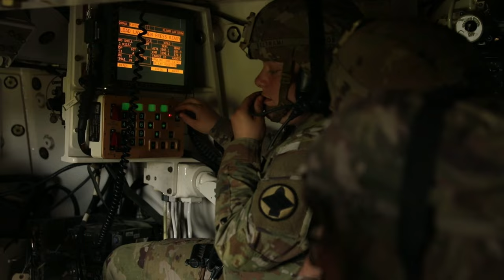M109 Paladins in Action: 2-142nd Field Artillery Brigade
Soldiers from the 2nd Battalion, 142nd Field Artillery Brigade conduct Table VI live-fire on M109 Paladins at Fort Chaffee

Table VI Live-Fire M109 Paladin
FORT CHAFFEE, AR, UNITED STATES
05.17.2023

Soldiers from the 2nd Battalion, 142nd Field Artillery Brigade conduct Table VI live-fire on M109 Paladins at Fort Chaffee, May 17, 2023. During training Soldiers rotate through the various crew member roles, ensuring versatility and mission readiness. The Paladins is self-propelled and shoots highly explosive rounds.
“It shoots Highly Explosive,” explains Sgt. Reo Blow, Chief Crew Gunner, 2-142nd Bravo Battery. “Unlike a bullet, which has the gunpowder inside… you put the propellant, or gunpowder, behind [the round]. Then you have a primer, where you strike the pin and causes all components to work together, sending the round off.”
Each Paladin is typically manned by a four-person crew which operates from within the armored hull. These crew members work together to ensure the effective operation of the M109 Paladin, delivering accurate indirect fire support to ground forces. Each crew member has specific responsibilities and tasks that contribute to the overall functionality and combat effectiveness of the vehicle.
“142nd is growing; we’ve got a lot of new soldiers, so we’ve got to get them trained up and certified on their respected Howitzers so that they can be combat ready,” explained 2Lt. Dalton Gray, Alpha Battery 2-142nd Executive Officer.
The Commander is responsible for overall coordination, communication, and control of the crew and the vehicle. They oversee the mission execution, ensure effective target engagement, and make decisions regarding firing orders and movement. The driver operates and controls the movement of the M109 Paladin. They handle the vehicle's acceleration, braking, steering, and navigation. The driver must be skilled in maneuvering the vehicle over various terrains and in different weather conditions. Gunners operate the main armament, which is the 155mm Howitzer. They are responsible for aiming and firing the weapon accurately based on the commander's instructions. The gunner must be proficient in using the fire control systems, adjusting the weapon's elevation and azimuth, and ensuring proper ammunition selection. Finally, the Loader oversees handling and loading the ammunition into the howitzer. They assist the gunner by providing the necessary rounds and ensuring they are properly prepared for firing. The loader must work quickly and efficiently to maintain a steady rate of fire.
“The goal of this year’s training is to become a subject matter expert in your craft, knowing your equipment inside and out; knowing how to trouble shoot any problem, and really taking that ownership over your weapon,” 2Lt. Dalton Gray.

Film Credits: Video by Spc. Savannah Smith
119th Mobile Public Affairs Detachment